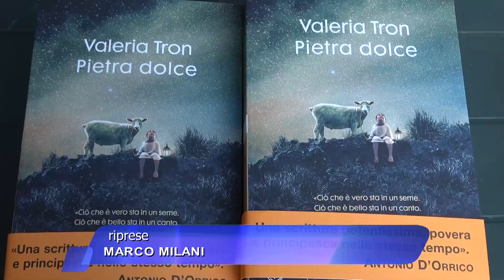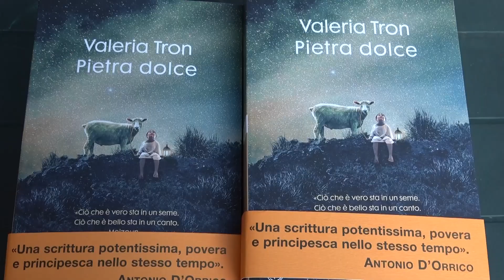Valeria Tron con Pietra Dolce ospite a L’Appetito Vien Leggendo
Nella nuova puntata de L’Appetito Vien Leggendo ospite Valeria Tron, che ha partecipato nei giorni scorsi al festival Scrittori in Giardino a Cannobio. Presenta il suo romanzo “Pietra dolce”, ambientato nella sua Val Germanasca.
L’Appetito Vien Leggendo va in onda il mercoledì alle 21, il giovedì alle 14 e il venerdì alle 18.